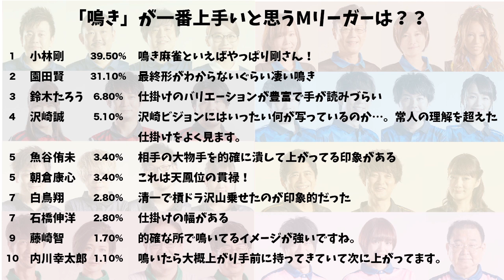小林剛プロ電話出演!鳴きが一番上手いと思うMリーガーは!?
■撮影協力
麻将連合 / U-NEXTpirates
小林剛

大和田秀樹

■渋谷ABEMAS

■TEAM 雷電